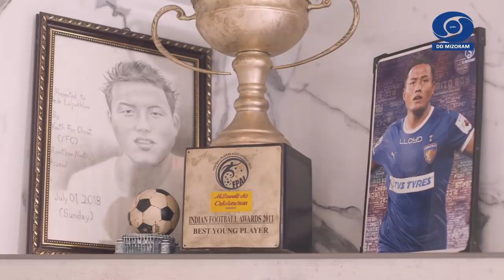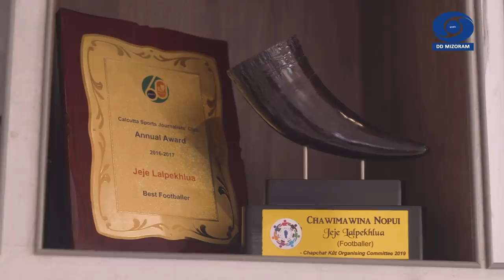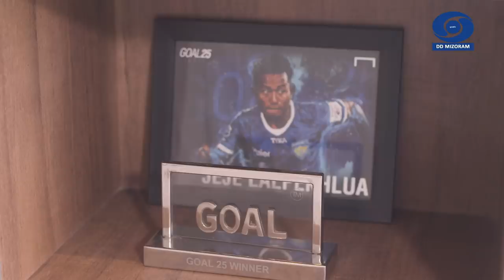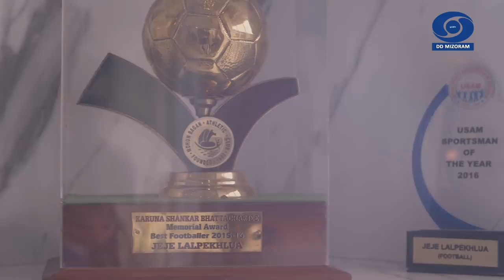Young Achievers | Interview with Jeje Lalpekhlua